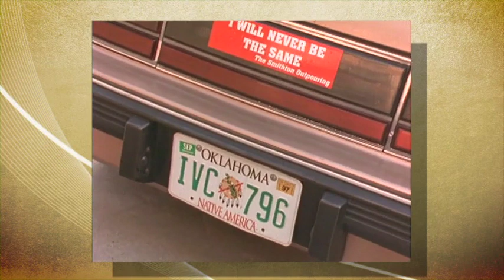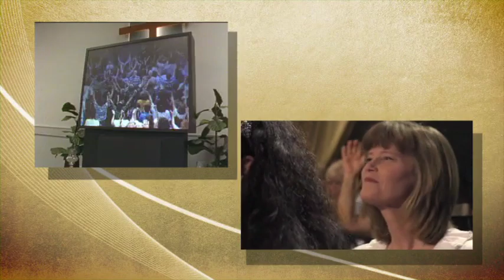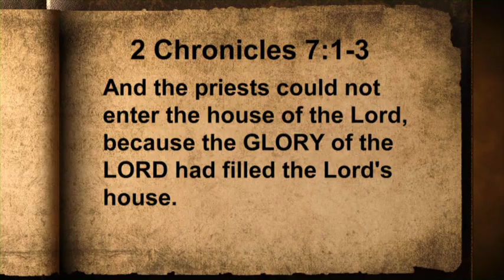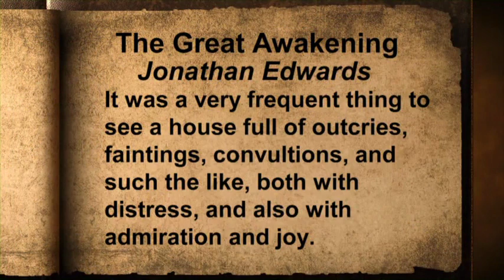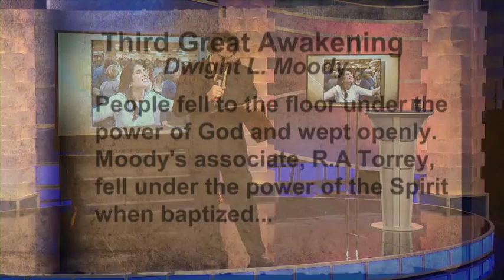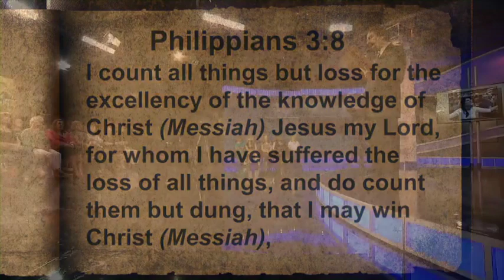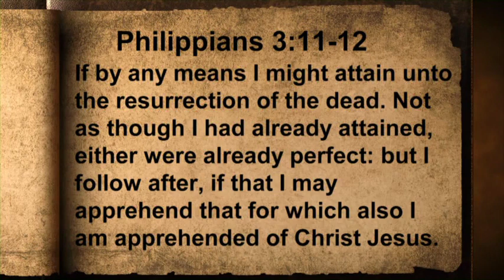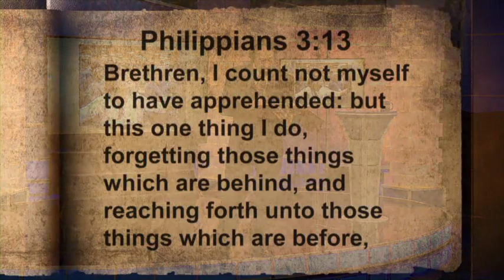How To Walk In Revival